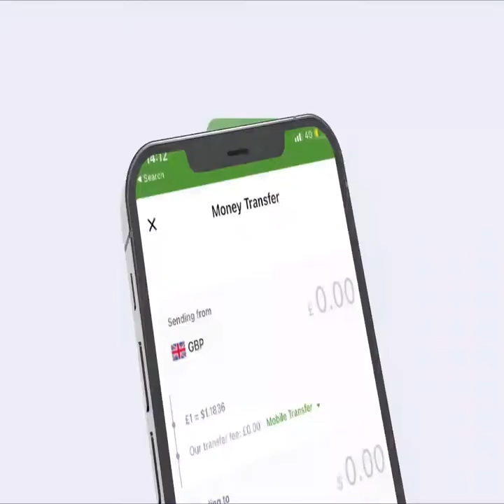Agaasimaha Abaabulka iyo Wacyigelinta Komishanka HIV Aids-ka JSL oo ka qayb-galay munaasibada qal...